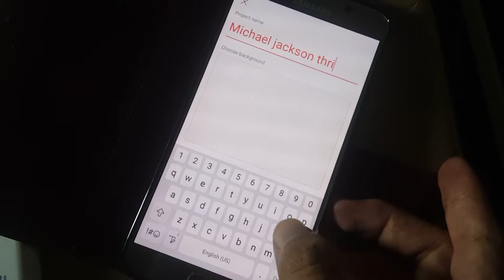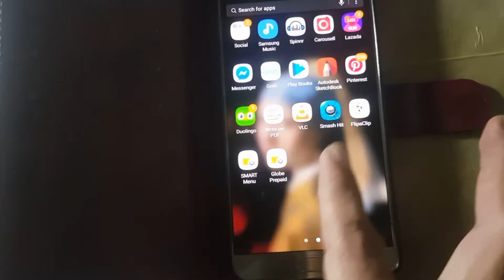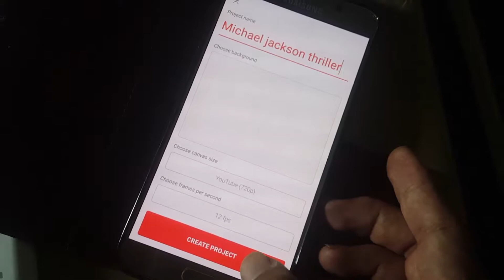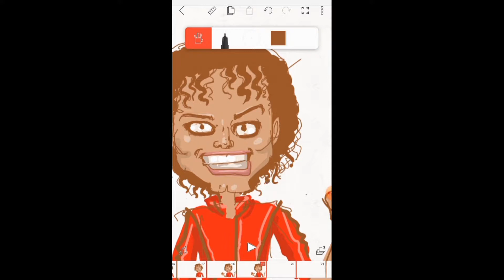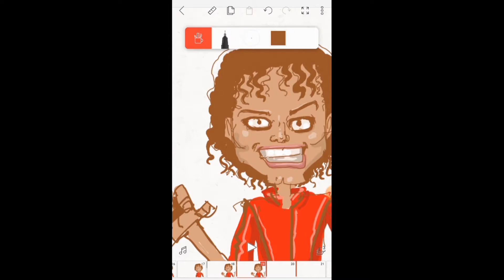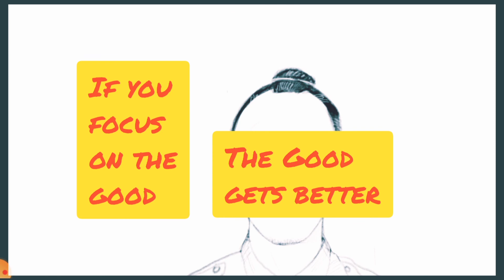#025 MICHAEL JACKSON VIRTUAL MOONWALK SA CUBAO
📱 Samsung Galaxy note and Flipaclip app